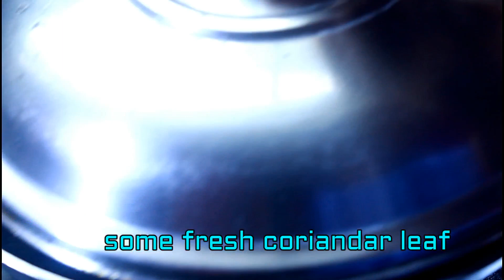simple egg masala curry/egg masala gravy /egg curry recipe/egg curry/egg gravy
egg masala curry || egg masala gravy || egg curry || egg curry recipe || egg recipes || egg || egg gravy

simple egg masala curry ingredients

3 tbsp oil
some mustard
1/2 tsp cumin seed
2 green chilli
2 fine chopped onion
2 tsp ginger garlic paste
1 tsp salt
1 and 1/2 tsp chilli powder
1 tbsp coriandar powder
1/4 tsp cumin powder
1/8 tsp fennel seed powder
3 tomato
1/2 tsp pepper
1/2 tsp garam masala
4 boiled eggs
some fresh coriandar leaf